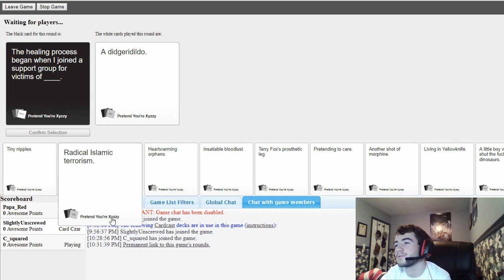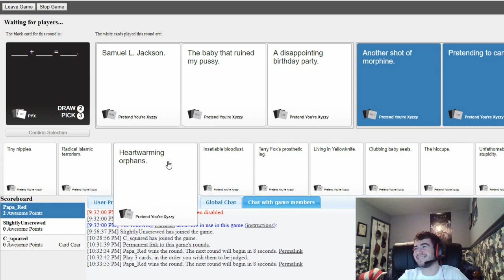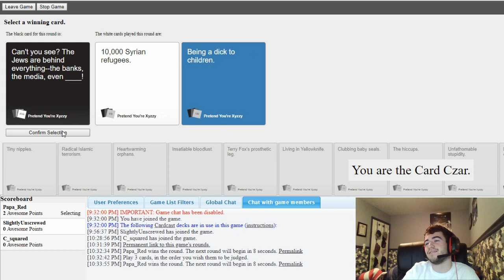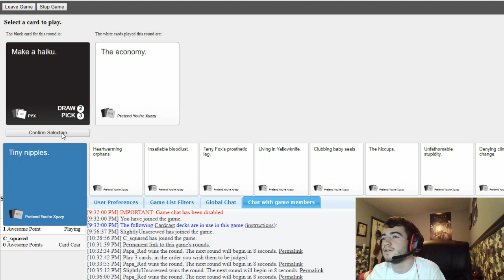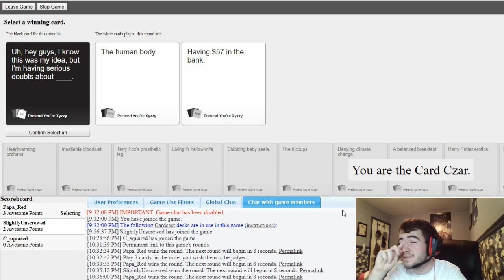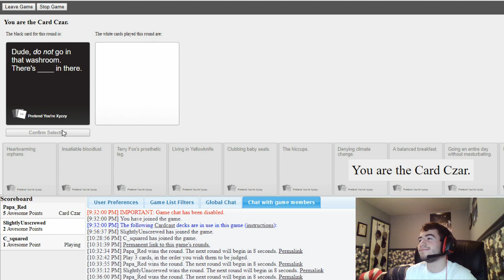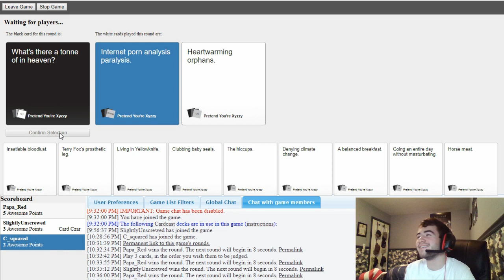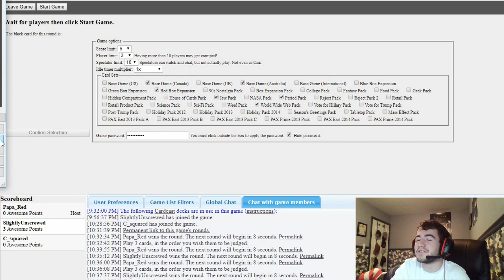These Engineers don't understand English | Cards against Humanity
Looks like education doesn't work

Chase: Link TBD